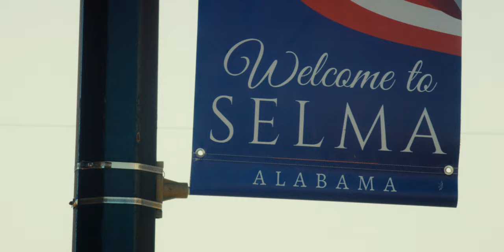Kingdom Race Theology with Dr. Tony Evans | Official Trailer | RightNow Media 2022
RightNow Media's mission is to work with the global church to inspire people to love others before self and Christ above all. That’s why we created the world’s largest library of video-driven Bible study resources, used by more than 20,000 churches, schools, and organizations. When an organization subscribes to RightNow Media, everyone receives access to thousands of inspirational videos anytime, anywhere.

Are you a church leader looking to equip and disciple your people beyond Sunday? to get a free, in-depth tour of RightNow Media.